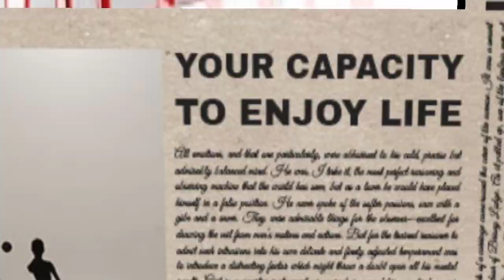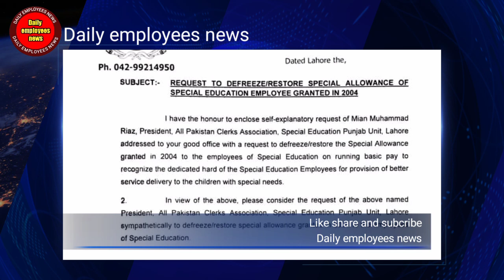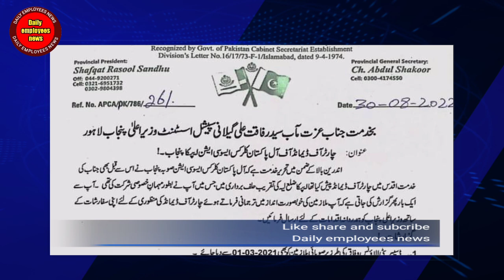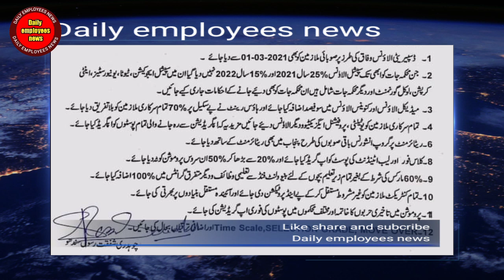September 7, 2022